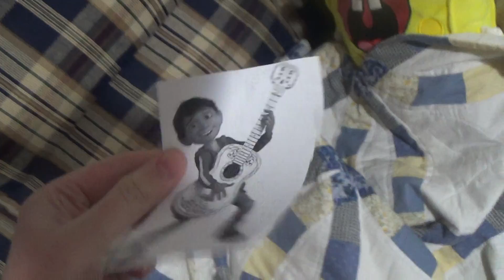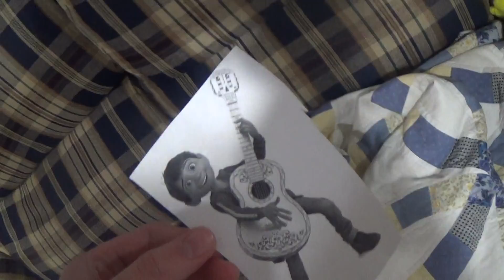Spongebob And Shrek